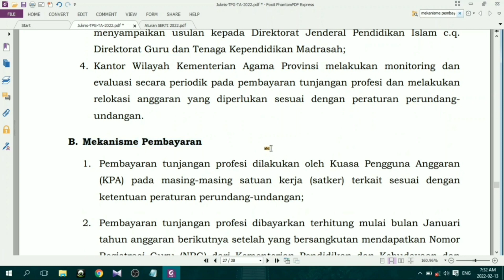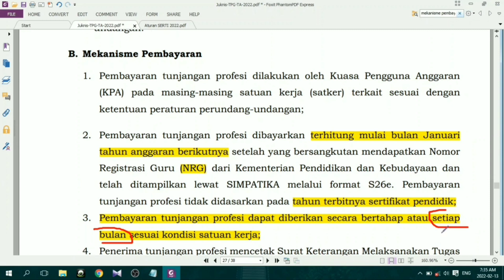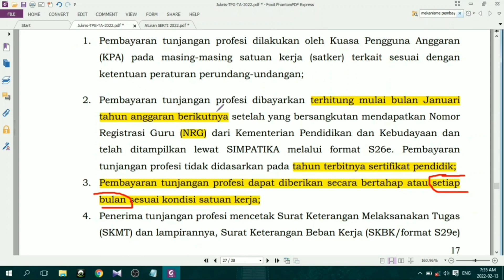Hore, Sertifikasi Guru Akan Cair Tiap Bulan Untuk Guru Dengan Kategori ini ! Cek Sekarang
Sertifikasi
Sertifikasi 2022
Sertifikasi cair
Sertifikasi dihapus
Tunjangan guru
Ppg
Ppg daljab
Ppg prajabatan